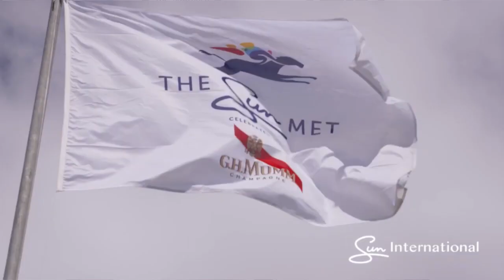The Snatched Review S02E01 - 2019 Plans, Matwetwe & Sun Met Announcement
The Snatched Team welcomes to to 2019 with an added cast and all new content to look out for. In this episode we’ll be touching on our 2019 content plans. We’ll also be talking to Kagiso Lediga at the Matwetwe premiere as well as giving you a reminder of The Sun Met, which we’ll be doing a red carpet review on for 01 February 2019.

HOSTS:
Hlogi Sepota
Thato Maluleke
Kagiso Mokgale